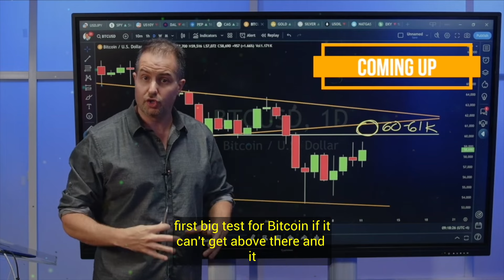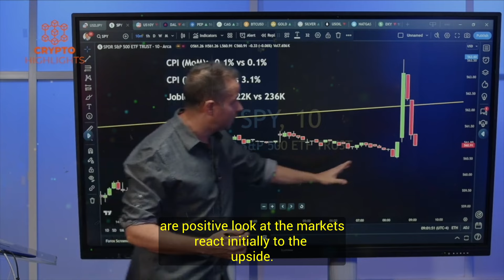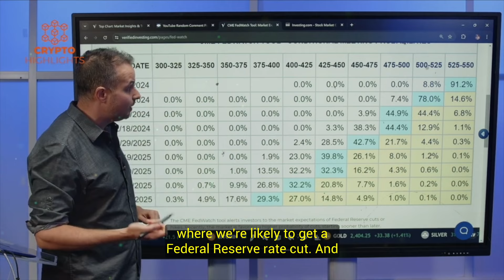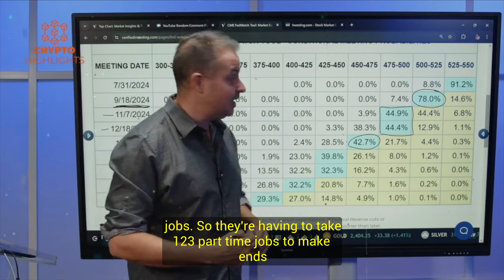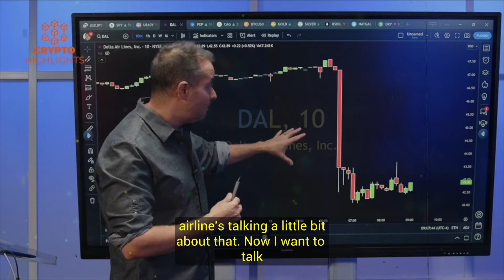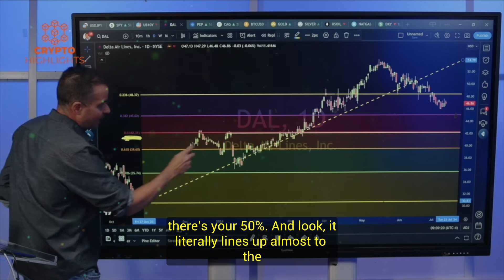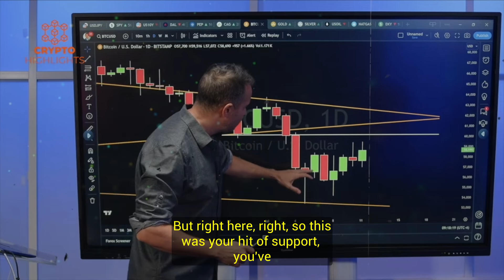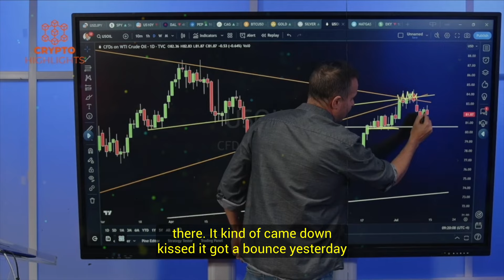Everyone Is Wrong On Bitcoin Price Action!! Gareth Soloway Crypto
Everyone Is Wrong On Bitcoin Price Action. Gareth Soloway Crypto Bitcoin News Bitcoin Crash Crypto News

Hello everyone, Gareth Soloway breaks down the charts and macro data like nothing ever available to the public. Usually kept for institutions, Gareth reveals tactics, trade levels, and analysis that will blow your mind and make you a BETTER investor/trader. He covers stocks, commodities, and crypto and will walk you through everything you need for the day to be a winning trader and investor.